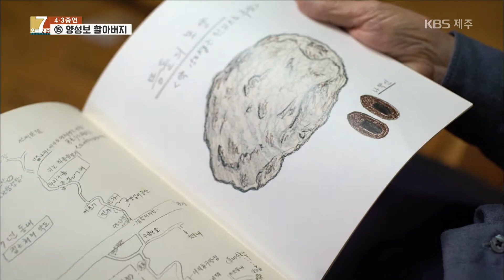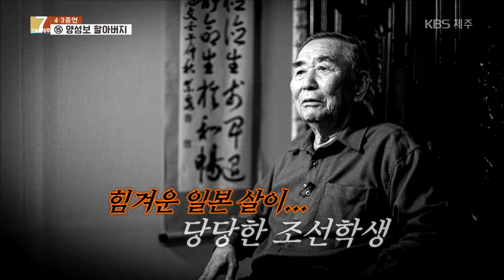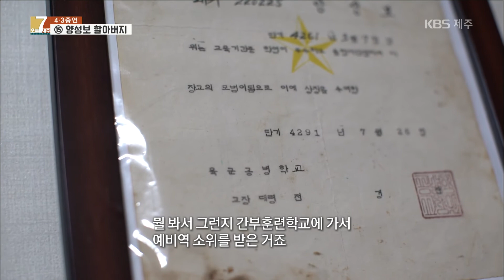[7시오늘제주 / 4·3증언] 양성보 할아버지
생존희생자들의 증언으로 4·3의 역사를 영상에 담은 KBS의 연속기힉 열다섯 번째 순서입니다.
4·3 당시 경찰의 사격으로 총상을 입고 굴곡진 삶을 살아야했던 양성보 할아버지의 기억을 따라가봅니다.